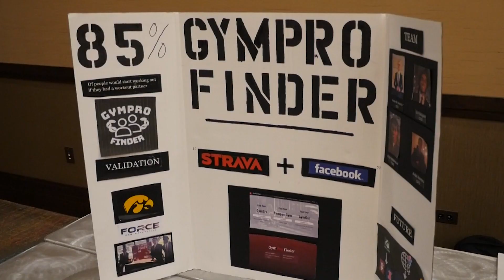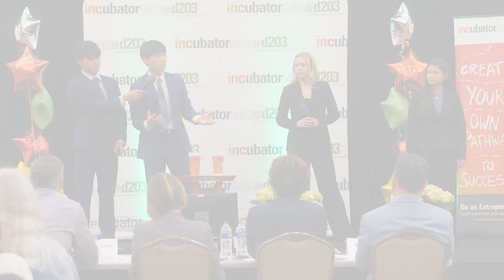Business Incubator 2024 Social Media Highlight Video